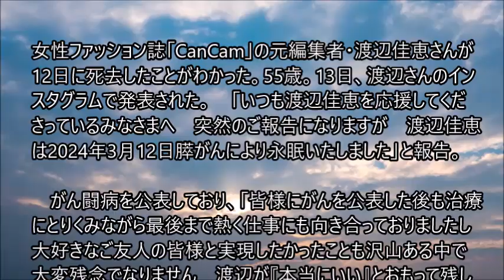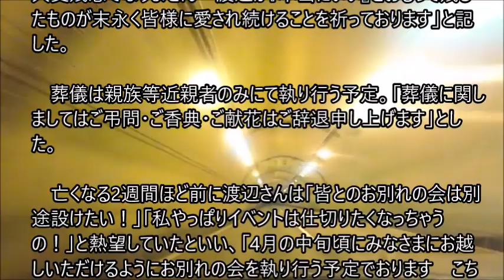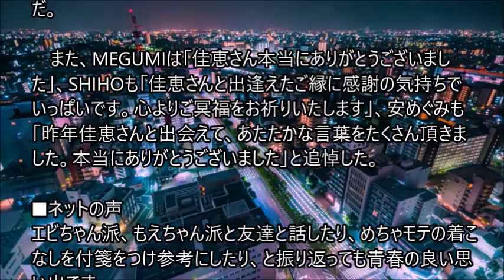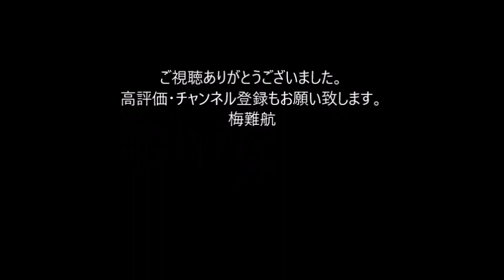「めちゃモテOL」生みの親・元編集者の渡辺佳恵さんが死去 55歳、膵がん MEGUMIら追悼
女性ファッション誌「CanCam」の元編集者・渡辺佳恵さんが12日に死去したことがわかった。55歳。　「いつも渡辺佳恵を応援してくださっているみなさまへ　突然のご報告になりますが　渡辺佳恵は2024年3月12日膵がんにより永眠いたしました」と報告。

　がん闘病を公表しており、「皆様にがんを公表した後も治療にとりくみながら最後まで熱く仕事にも向き合っておりましたし大好きなご友人の皆様と実現したかったことも沢山ある中で大変残念でなりません　渡辺が『本当にいい』とおもって残したものが末永く皆様に愛され続けることを祈っております」と記した。

　葬儀は親族等近親者のみにて執り行う予定。「葬儀に関しましてはご弔問・ご香典・ご献花はご辞退申し上げます」とした。

　亡くなる2週間ほど前に渡辺さんは「皆とのお別れの会は別途設けたい！」「私やっぱりイベントは仕切りたくなっちゃうの！」と熱望していたといい、「4月の中旬頃にみなさまにお越しいただけるようにお別れの会を執り行う予定でおります　こちらのお別れの会詳細につきましては決まり次第お知らせをいたします」とアナウンスした。

東京都出身の渡辺さんは大学在学中からフリーライターとしてて活動。「CanCam」編集部入り後、「めちゃモテOLブーム」を仕掛け、社会現象を巻き起こした。その後、編集部を離れ、会社を設立。美容ブランドのプロデュースを手掛け、多くの有名人の支持を得ていた。。。